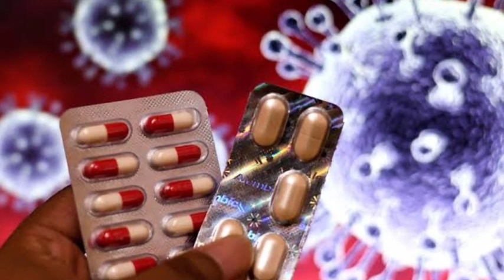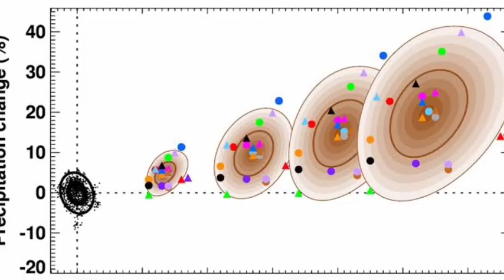N.Korea an mangang takzet|Covid damdawi an hmuchhuak ta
Covid Damdawi an hmu chhuak ta...
North Korea an mangang, Tanpui an hmachhawn mek..